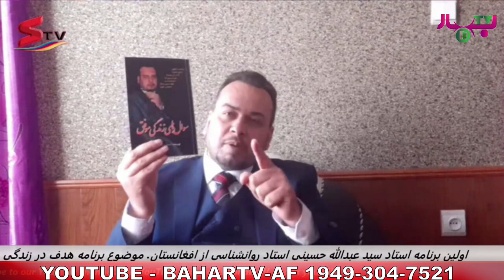Seyed Abdullah Hosseini برنامه زندگي موفق با استاد سيد عبدالله حسيني قسمت اول